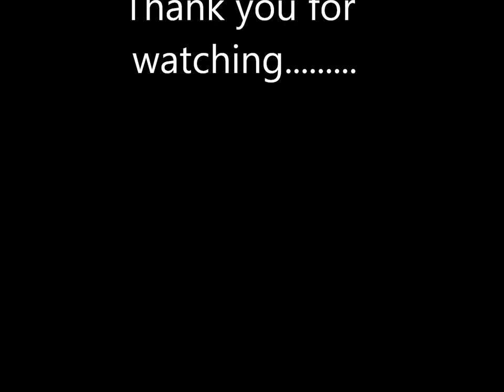"The Slim and Puddah Show" Episode 4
In this episode of "The Slim & Puddah Show" Slim reps the New York Knicks and Puddah sings "Chris Brown - Beautiful People" with a guest appearance by Cousin Jayson